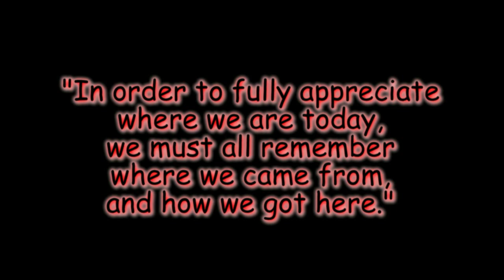Mike Boyd Tribute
2009 - RMHS football tribute to Mike Boyd.